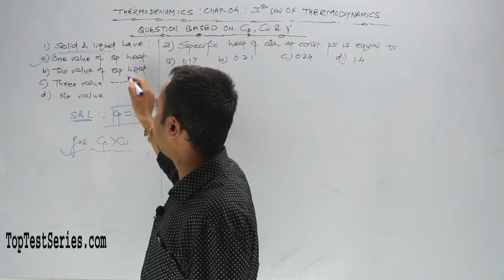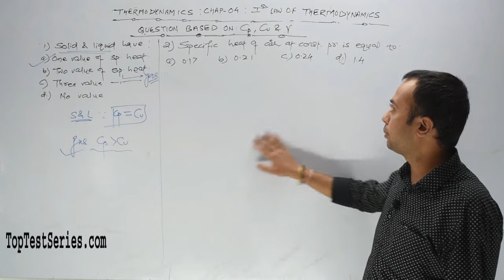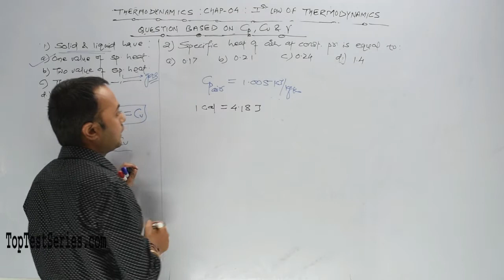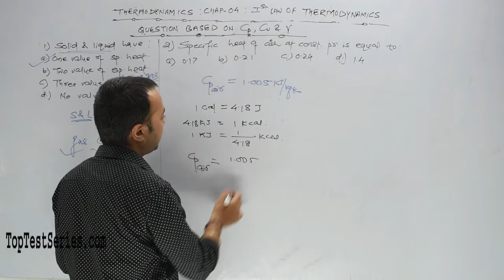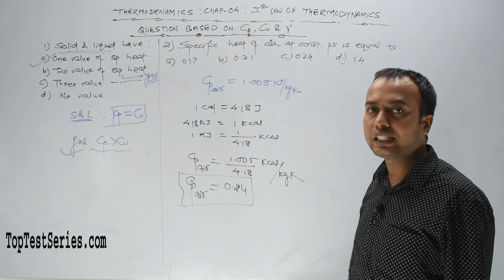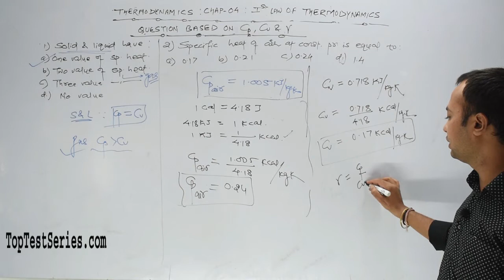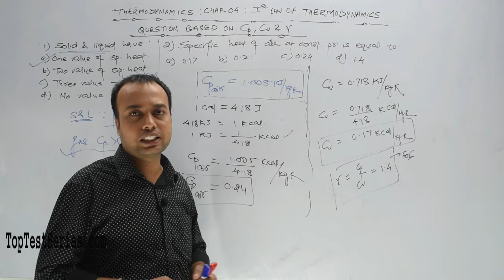Cp, Cv & Gamma Questions with Solutions in Hindi Thermodynamics SSC JE Classes- 40A